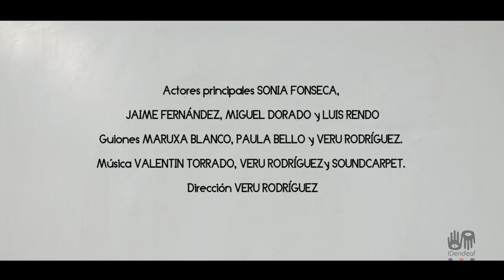¿Cómo se hizo MCTH? - Temp.2 Making of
Making of de la temporada 2 de "Mírame cuando te hablo" la primera webserie en lengua de signos española, producida por la asociación IDendeaf (Producción y formación audiovisual en lengua de signos).

Dirección: Veru Rodríguez

Guion: Maruxa Blanco, Paula Bello, Veru Rodríguez

Producción: IDendeaf